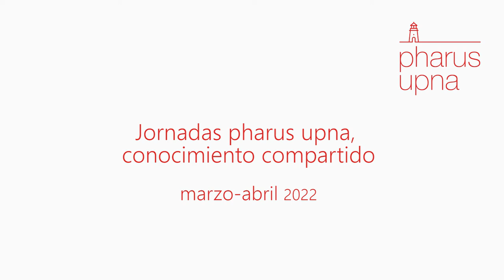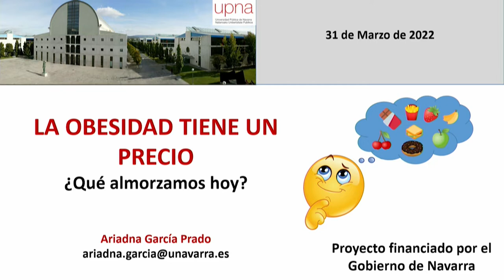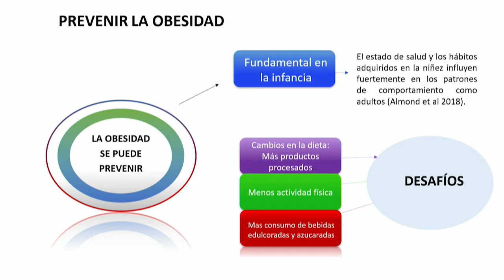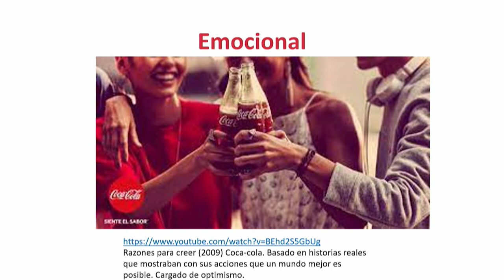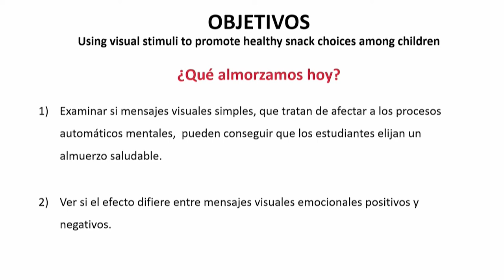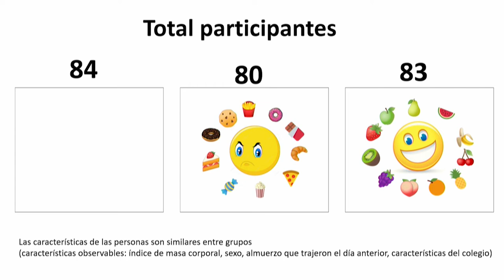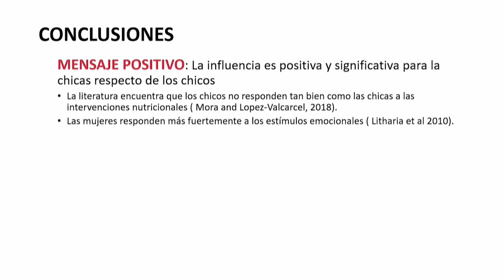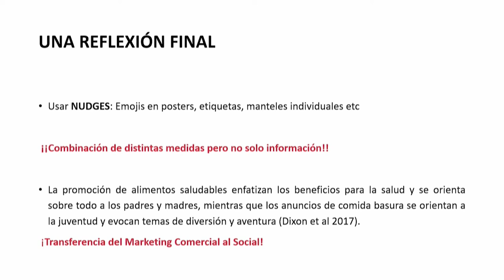La obesidad tiene un precio: ¿Qué almorzamos hoy?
Jornadas "Pharus UPNA, conocimiento compartido". Charla ofrecida por Ariadna García, profesora de Economía Aplicada e investigadora del Instituto INARBE